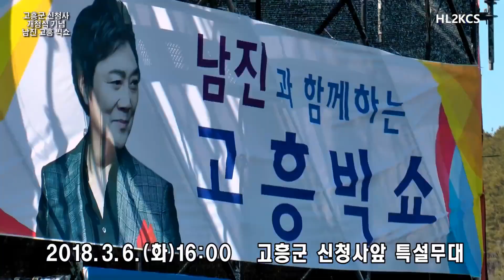남진과 함께하는 고흥 빅쇼 전체 Nam Jin Big Show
고흥군청 신청사 개청기념 남진 고흥 빅쇼
일시: 2018년 3월6일 (화) 오후 4시
장소: 고흥군 신청사앞 특설무대